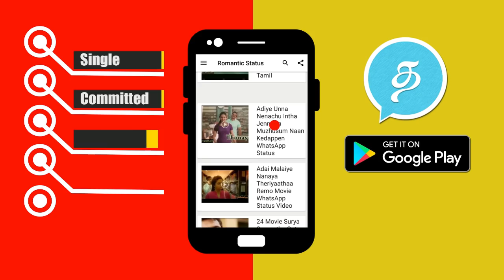Bigg Boss 22nd September Kamal Episode Day 97 Promo 1 | Vijay Television Bigg Boss 2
Bigg Boss 22nd September 2018 Promo 1 | Vijay Television | Bigg Boss 2 Kamal Episode.